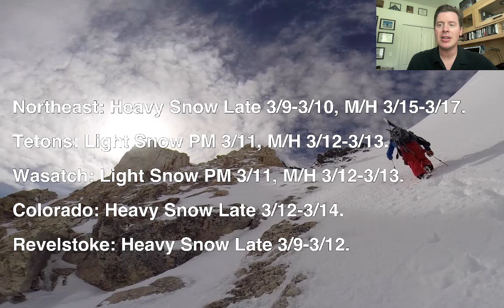AM Mountain Weather Update 3/9, Meteorologist Chris Tomer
Northeast: Heavy Snow Late 3/9-3/10, Moderate to heavy 3/15-3/17 (temperature dependent).

Tetons: Light Snow PM 3/11, Moderate to heavy 3/12-3/13.

Wasatch: Light Snow PM 3/11, Moderate to heavy 3/12-3/13.

Colorado: Heavy Snow Late 3/12-3/14.

Revelstoke: Heavy Snow Late 3/9-3/12.